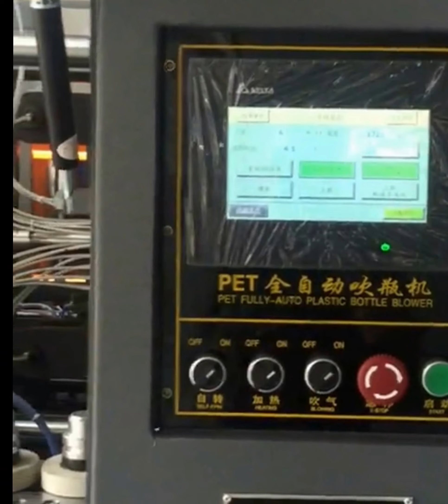PET Bottles making MC full auto Stretch Blow Moulding for Trinidad&Tobago customer 出口特立尼達和多巴哥全自動吹瓶機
full-automatic pet stretch blow molding machine is the most stable two-step automatic stretch blow moulding machine. It has one to two cavities and the maximum capacity of the products is 1.5L. It can blow bottles in shapes: carbonated, mineral, pesticide, cosmetics, wide-mouth, hot filling, and other packing containers, which is made of PET。
Product Feature
With touch screen, Use Festo ( German brand) , SMC (Japan brand ) & Parker ( U.S.A Brand) pneumatic components. PLC use Mitsubishi (Japan brand)
Nontoxic conveyor belt to carry preforms
Produce PET Bottles ( such as: wine, beverage, soybean, vinegar bottles and so on)
Infrared lamps
High safety. high speed with high efficiency.
Manual saving, one man is enough for operation the machine.
Stable performing with easy maintaining.
Imported PLC controlling and man-machine interface computer.
Japan Omron inspection sensor.
Adopt the new type double bend arm and the four rod-clamping structure(won the patent): Cross direction; Middle mould board is move parallel; the distance between two mold board is adjusted by the chain wheel. Thus, the clamping force is very strong.
Power saving design that can increase your profits.
Segregate type air controlling system, which is designed for avoiding waste pollution.
Basic parameter of model YX-ABL02 full automatic PET Bottle Blow Molding Machine bottles feeder unstacking equipment Botellas máquina de soplado :
Model YX-ABL02
output according to bottle shape 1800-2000PCS/H
product specification bottle body diameter
20mm-100mm bottle height 50mm-350mm
bottle mouth diameter 15mm-38mm
mold cavity 2cavities
mold thickness 180mm
mold effective area 350*350mm
Main power power ,voltage 380v 3Phase /220v 3Phase 50/60HZ
Install machine power/actural use power 30kw/12kw
air source
low pressure air compressor 1.6m3/min 1.0MPa
high pressure air compressor
2.0m3/min 3.0MPa
cold-dry machine 2.0m3/min 3.0MPa 1set
cooling water
cooling quantity 15L/min
main machine size
Length*width*height/weight 1908*1858*1920mm/3000kg
feeder size
Length*width*height/ weight 2000*950*2480mm/250kg
For more information about the various machines filling packing equipments like model YX-ABL02 PET Bottles making equipment full automatic Stretch Blow Moulding Machine for Trinidad&Tobago customer 出口特立尼達和多巴哥全自動吹瓶機 from our superb cosmetic machinery factory,plz browse our another website business video as well as follow PENGLAI INDUSTRIAL CORP business